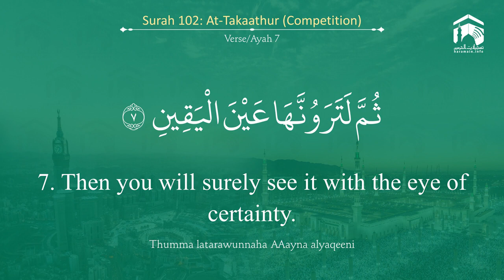Quran 102 Surah At Takaathur سورة التكاثر Sheikh Abdul Rahman As Sudais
Surah At Takaathur سورة التكاثر   Sheikh Abdul Rahman As Sudais